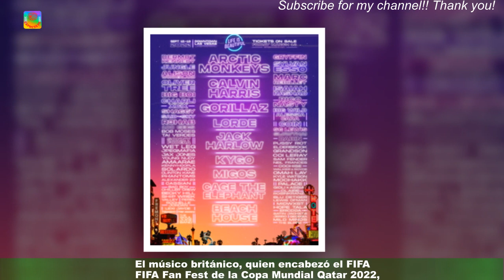Calvin Harris regresa a Perú concierto en 2023Diario Extra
El escocés Calvin Harris, uno de los más reconocidos DJ’s y productores del mundo,regresa a nuestro país para presentarse este 24 de febrero en el Estadio Nacional.Las entradas saldrán a la venta por Teleticket desde este 14 de diciembre.